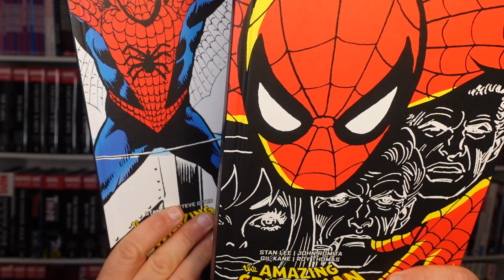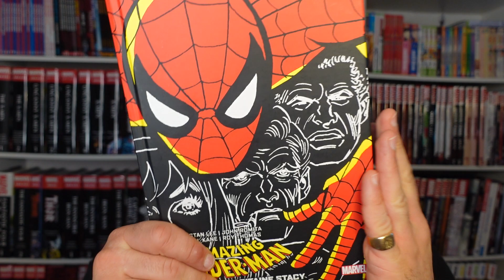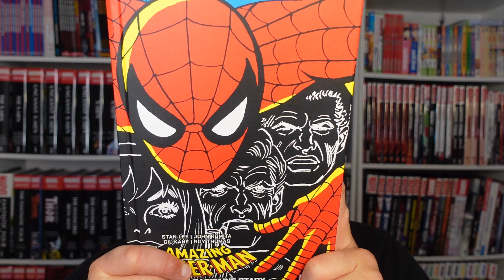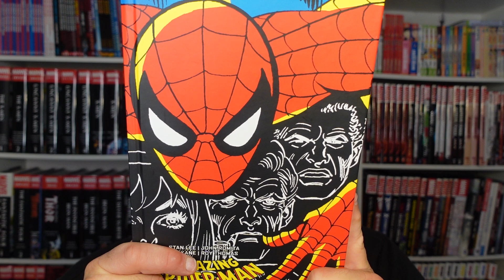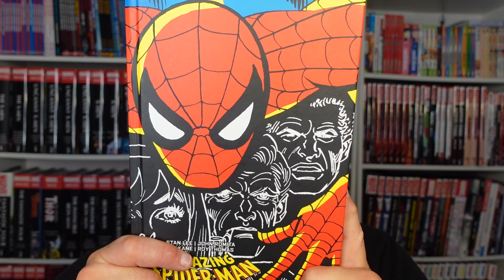Comment expliquer le succès de SPIDER-MAN EPIC COLLECTION ?